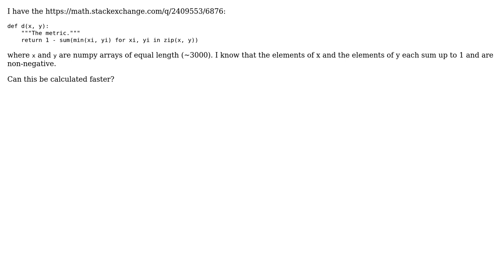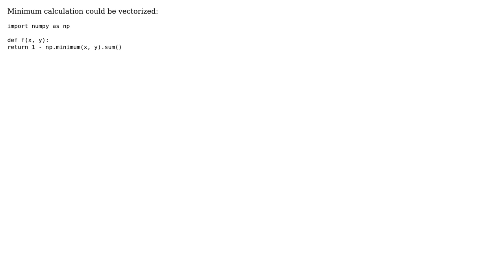Calculate the sum over a list of minima of two vectors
With thanks & praise to God, and with thanks to the many people who have made this project possible! | Content (except music & images) licensed under CC BY-SA | Music | Images & others | With thanks to user Martin Thoma user Dmitriy Danevskiy user alecxe user 200_success and the Stack Exchange Network Trademarks are property of their respective owners. You are responsible for your own actions.